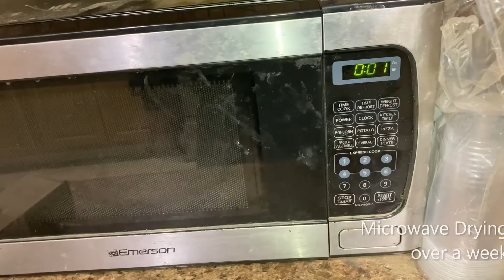2208 Woodturning Walnut Kintsugi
Made from Walnut with Brass Shavings
Finished with Varnish

I am a beginner turner, learning by watching various youtubers.
In the future I plan on upgrading from my Duro lathe from Facebook marketplace, but for now I do my best.

I'm bound to make plenty of mistakes so shout em out in the comments so I can learn